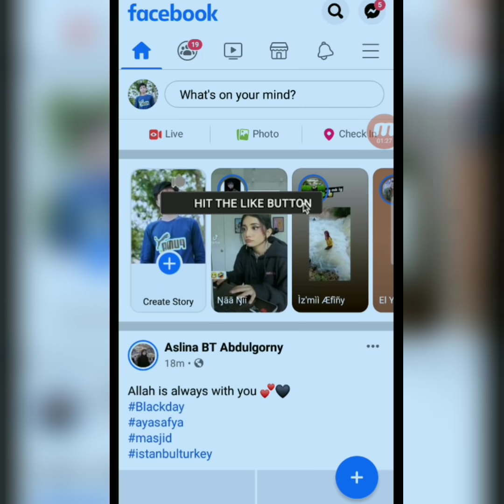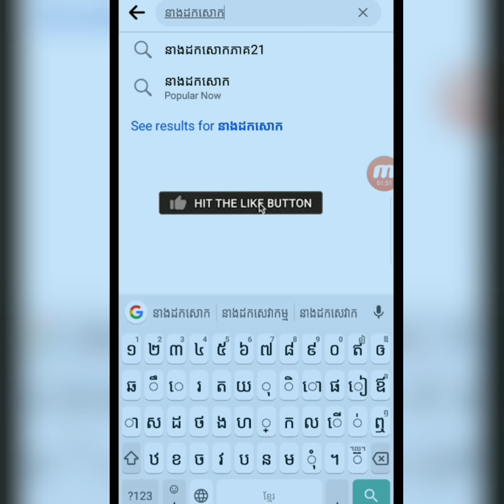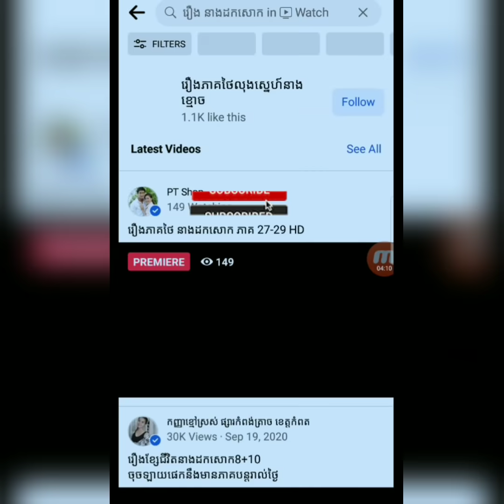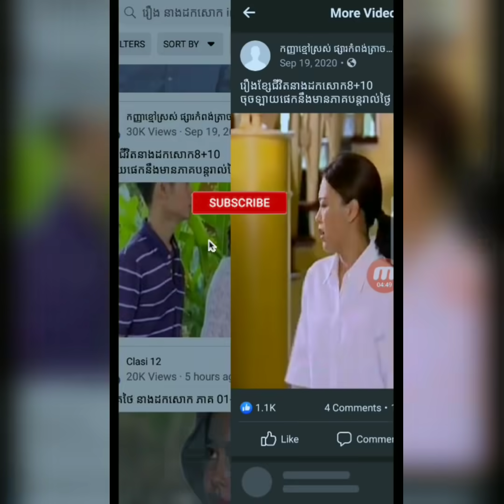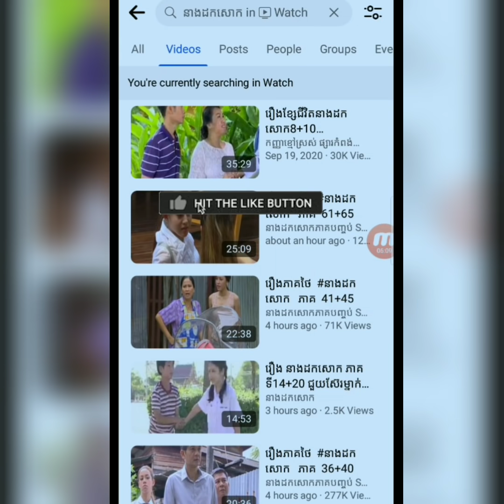រឿង នាងដកសោក ពីភាគមួយរហូតដល់ភាគបញ្ចប់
សូមស្វាគមន៍មកកាន់ឆានែល Drama Story

      👉ជាដំបូងសូមប្ង្អូនទាំងអស់គ្នាជួយគាំទ្រឆានែលនេះផង ហើយឆានែលនេះបានធ្វើឡើងដើម្បីផ្ដល់ពណត៍មានផ្លែកៗជាច្រើនរួមមាន:
យើងខ្ញុំសូមប្រាប់ពីរបៀបទស្សនារឿងបរទេស(ចិន ថៃ កូរ៉េ)

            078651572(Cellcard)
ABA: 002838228